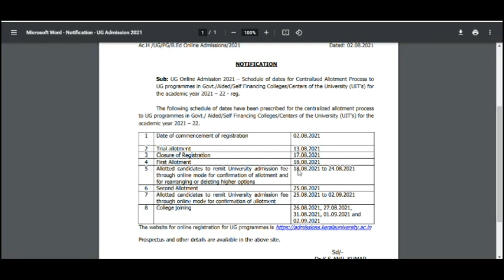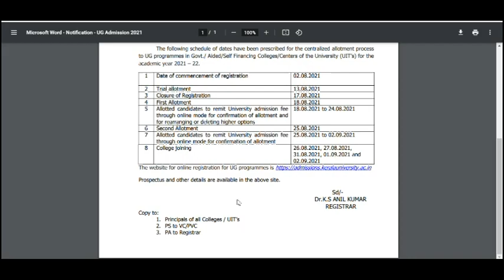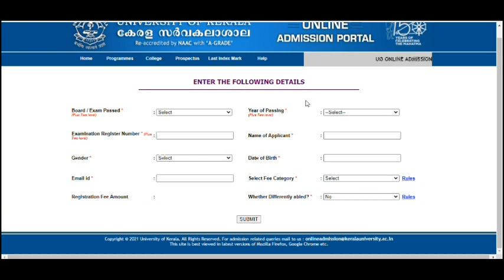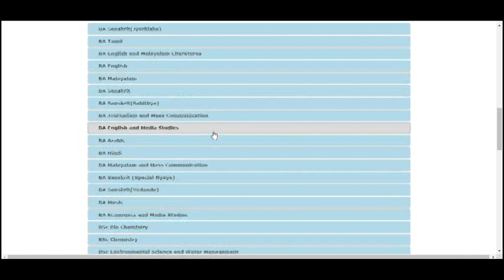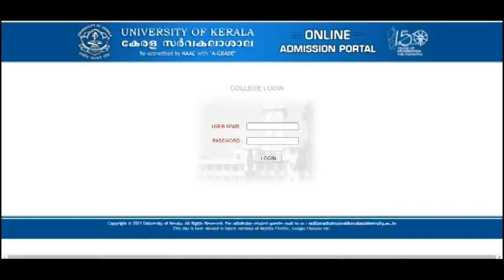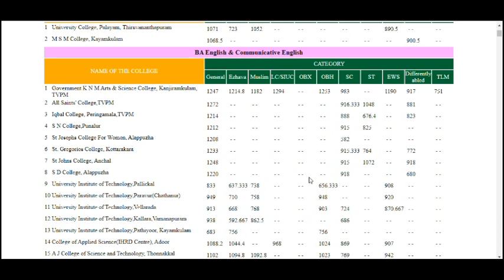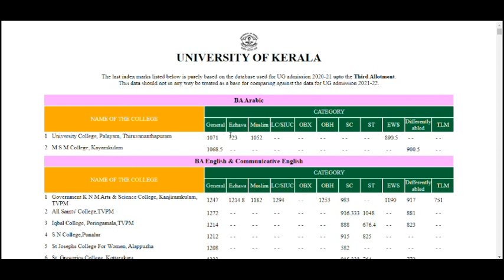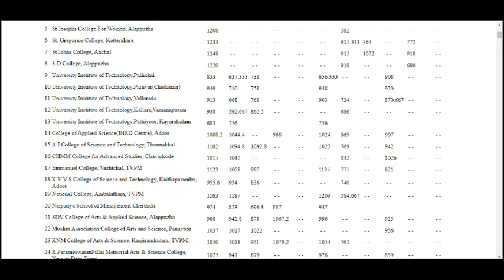kerala university degree admission- ഡിഗ്രി അഡ്മിഷന്‍ അയ്യക്കുമ്പോള്‍ അറിഞ്ഞിരിക്കേണ്ട വിവരങ്ങള്‍